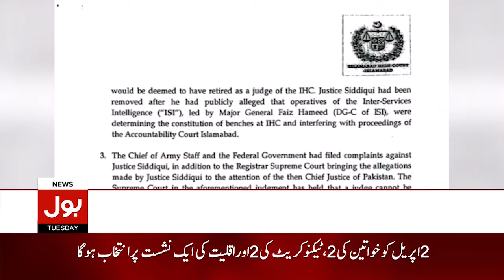Supreme Court Spontaneous Notice | Judges Letter Issue | Breaking News